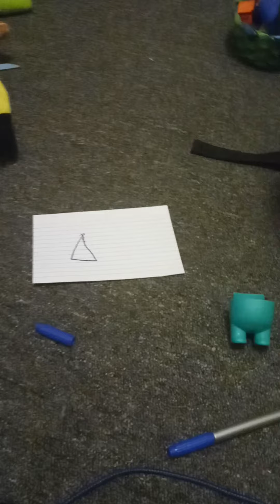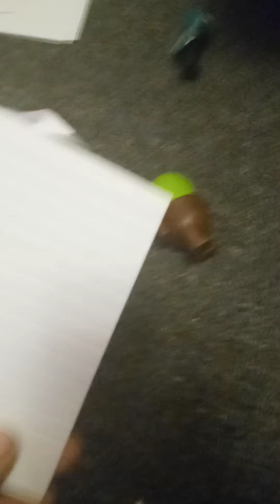Roblox squid game part 2